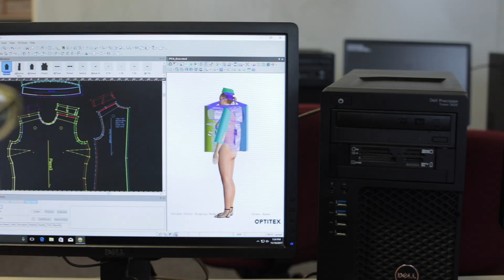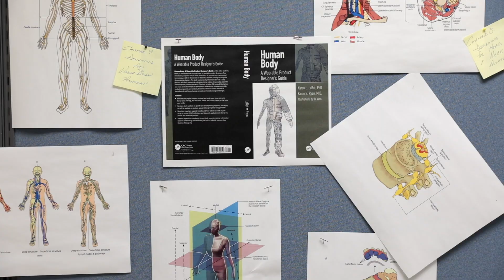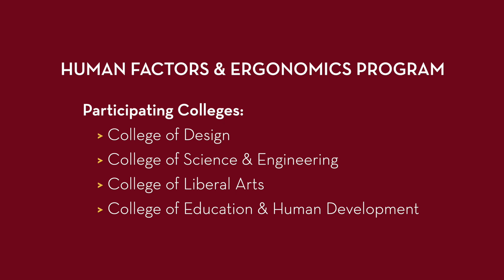Human Factors and Ergonomics at the University of Minnesota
The Human Factors and Ergonomics Program at the University of Minnesota is an interdisciplinary program that focuses on how to make technological systems safe, effective, and easy to use. It encompasses everything from wearable technology, to human space flight, to information design and motion sickness. At the University of Minnesota, graduate students can earn MS or Ph.D. degrees in Human Factors and Ergonomics and can work with an interdisciplinary faculty spread across eight departments at the University (Design, Mechanical Engineering, Psychology, Computer Science and Engineering, Environmental Health Sciences, Kinesiology, Educational Psychology, and Writing Studies).